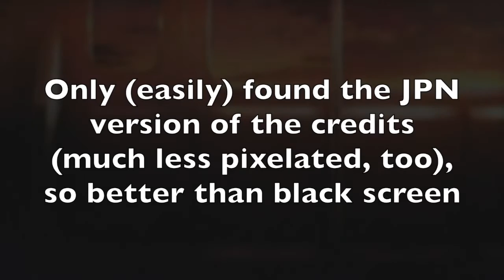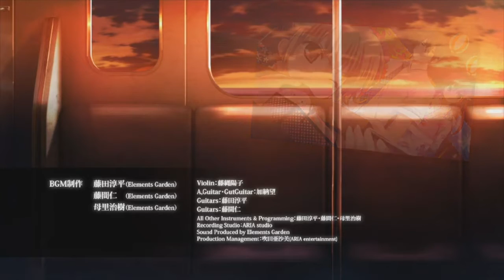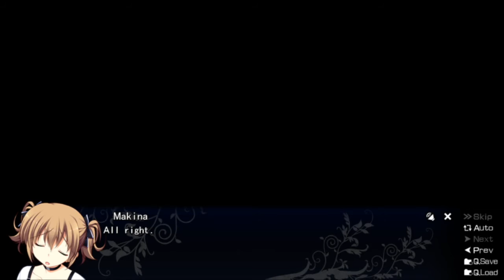DOG'S IN THE CRADLE | Let's Play The Fruit of Grisaia (Blind) | Ep. 50 (MAKINA GOOD/BAD ENDING)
The Fruit of Grisaia is the first in a trilogy of visual novels by Frontwing. Each labeled by the 'Grisaia' label, The Fruit of Grisaia follows Kazami Yuuji, a mysterious boy looking to experience a "normal" school life for once. What will he find? Let's find out.

Probably